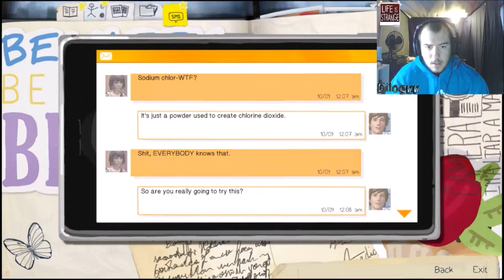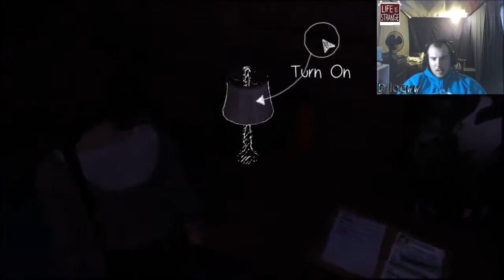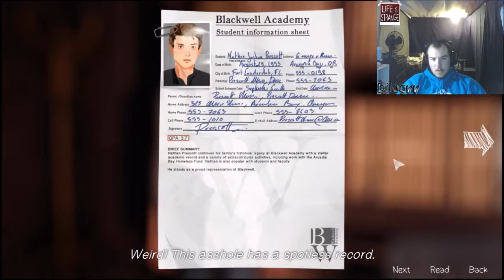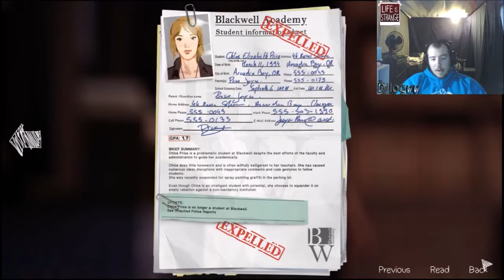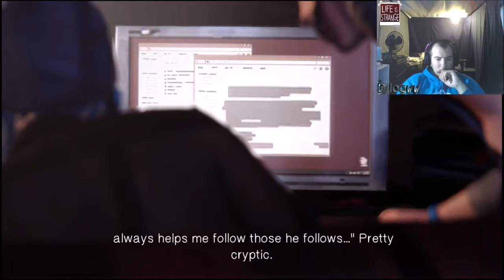IM AN IDIOT | Life is Strange Let's Play | Episode 3 | Part 2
Chaos theory is the study of nonlinear dynamics, in which seemingly random events are actually predictable from simple deterministic equations